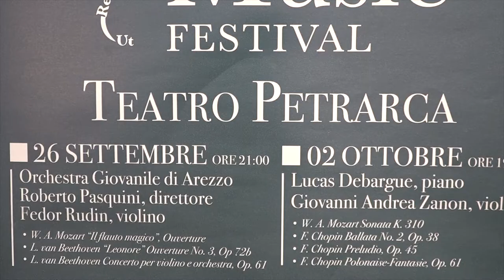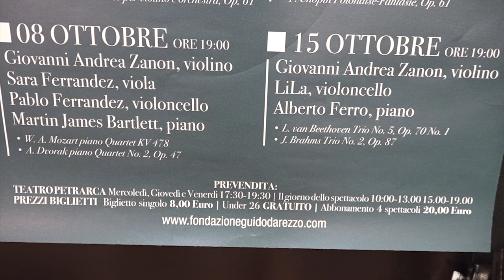Musica classica e giovani: torna l'Arezzo Youth Music Festival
Torna l’Arezzo Youth Music Festival, manifestazione di altissimo livello internazionale, che propone l'interpretazione della grande musica classica da parte di giovani artisti di talento.